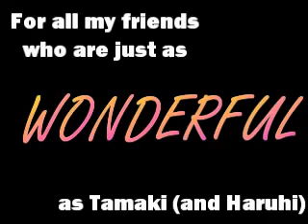The Wonderful King of Ouran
6th time uploading this but I think I'm finally done!
Well I made this for my friends who have wanted me to do this for the longest time. Of course there were like a hundred of them already on youtube so I never thought of doing it.
LOOK IT'S FULL!!! My last full video was Don't move and that was a long time ago, the very behinning of this year. I really do not want to lip sync after this for a long time. Way too much in 2 days. I was happy when Haruhi came in because I was so sick of seeing Tamaki's face. Yes, I love him but after hours of trying to match his lips with the wizard's it got a little tiring.
Yes there are mistakes but I was really lazy while doing this so forgive me.
Song: Wonderful